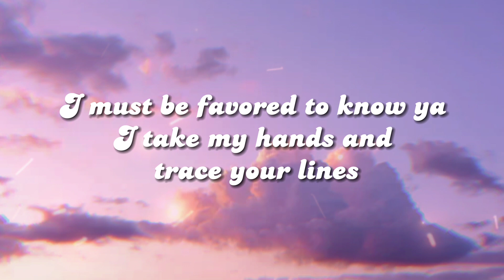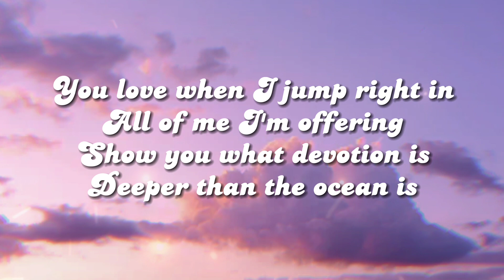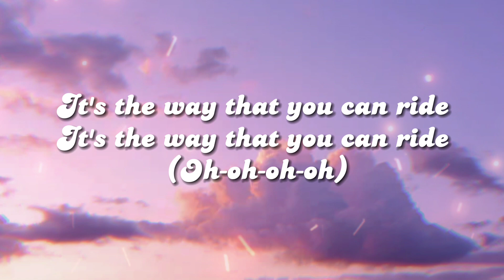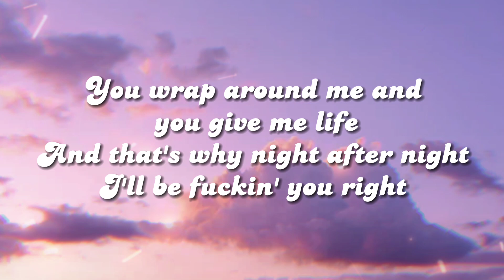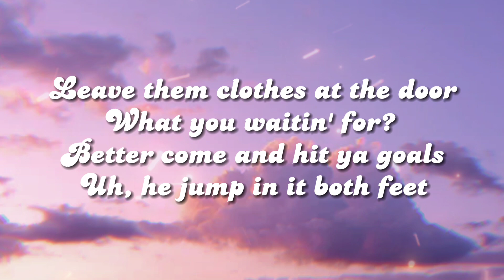✨SEVEN (Explicit Ver.)✨ LYRICS - Jungkook Ft. Latto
Welcome to Ms. Ali's music,